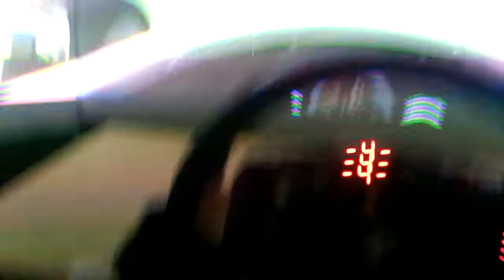HARDCORE SIM RACING! Full Onboard Race (won) - Skip Barder at Mosport - GS-105 motion simulator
Driving hard on an official skip barder race at Mosport (Canadian Tire Motorsport Park).
The first laps are great.

Hope you enjoy watching this little race :)